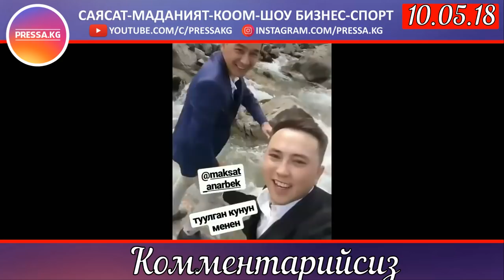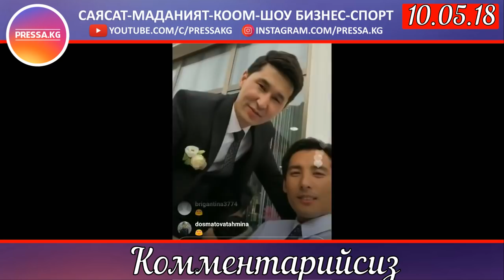Нурлан насиптин тою чыр чатак менен аяктадыбы ?Нурландан кийинки ТОЙ Аваз АКИМОВДУКУБУ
Нурлан Насип менен Асел Кадырбекованын үлпөт тою (Видео Instagram)

Нурлан насиптин тою чыр чатак менен аяктадыбы ?Нурландан кийинки ТОЙ Аваз АКИМОВДУКУБУ одпишись на канал ссылка